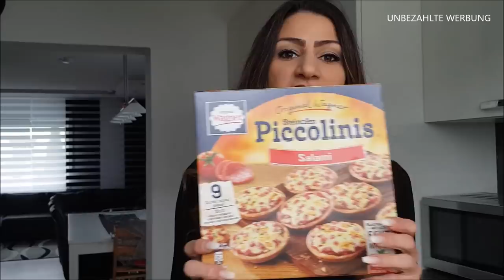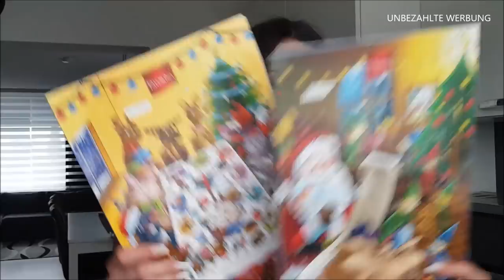FOOD HAUL | KAUFLAND| LIDL | ANGEBOTE | WOCHENEINKAUF | PREISE | 2018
hier mein neuer FOOD HAUL .